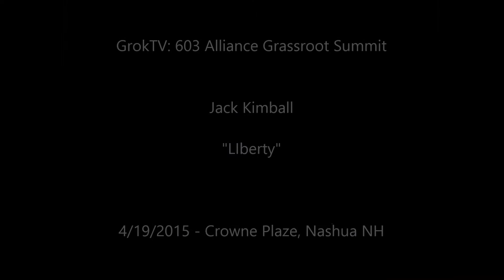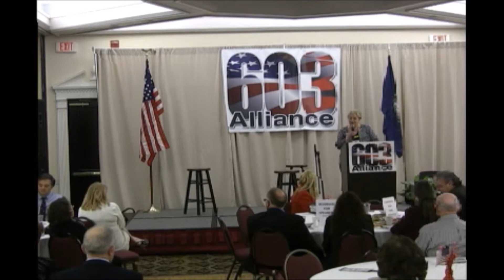603 Alliance Grassroot Summit Jack Kimball